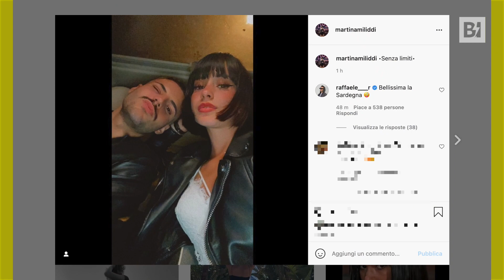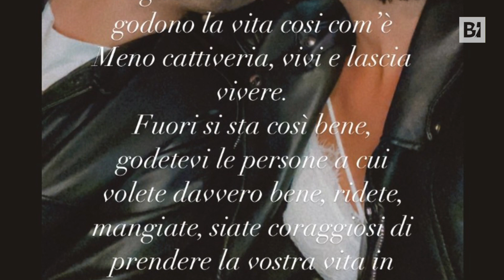Amici, Raffaele vola da Martina: i due escono allo scoperto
Dopo la fine di "Amici", Martina Miliddi e Raffaele Renda escono allo scoperto. La storia, iniziata in sordina, ora è alla luce del sole. Lui l'ha raggiunta in Sardegna per trascorrere qualche ora insieme e, dopo gli scatti dei paparazzi, sono arrivati i video e le foto social. "Senza limiti", scrive Martina postando un selfie con Raffaele. E lui subito risponde e strizza l'occhio: "Bellissima la Sardegna”.

Il rapporto tra i due aveva fatto discutere già nella casetta di "Amici”. Nella scuola, infatti, Martina aveva iniziato una relazione con un altro cantante, Aka7even. Come l'ha presa lui? Si direbbe non bene. I più attenti, infatti, hanno notato che ha tolto il follow sui social alla ex e al "rivale”. E anche tra i fan, in molti hanno criticato Martina e Raffaele tanto che lei ha deciso di rispondere: "Nella vita ognuno è libero di fare le proprie scelte"